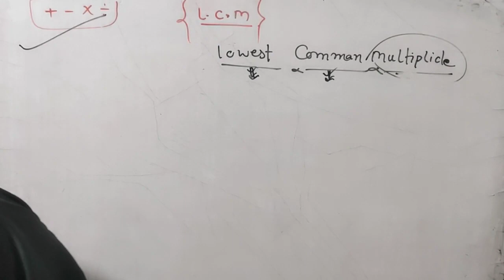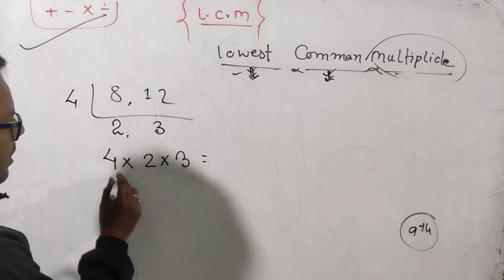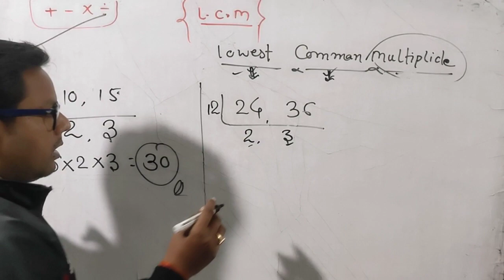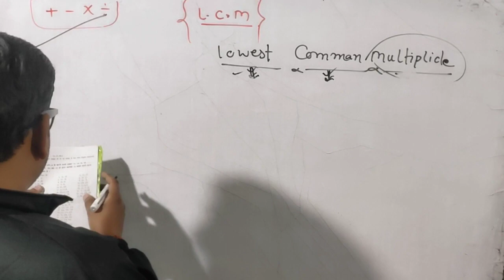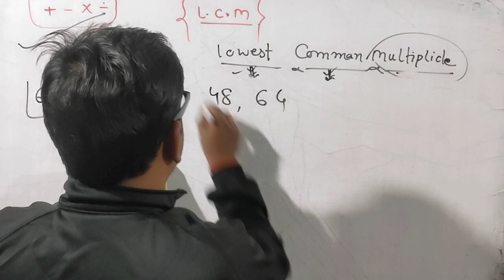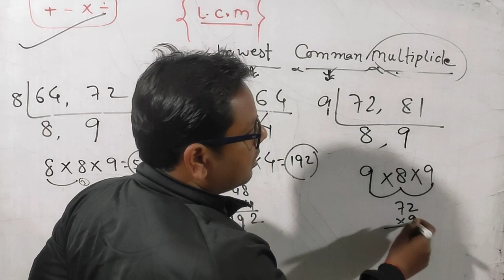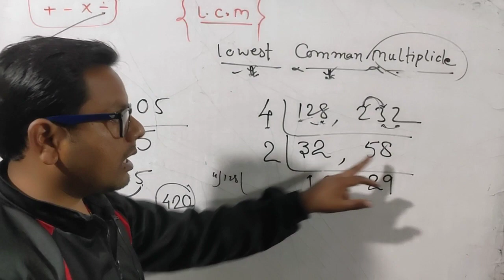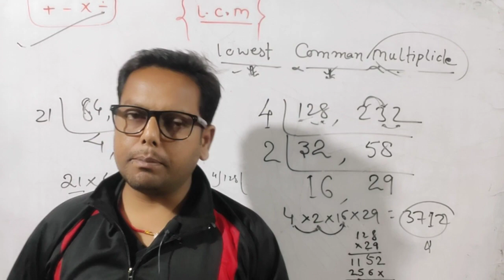L.C.M लघुत्तम समाप्वर्त्य 5th, 6th, 7th